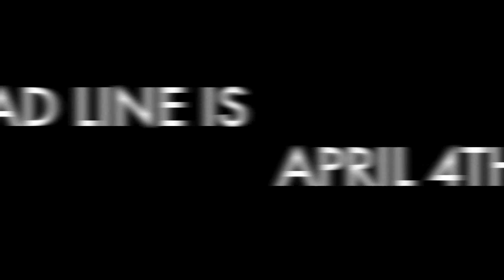2014 Prom Decorating Promo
Created: Sammy Clark